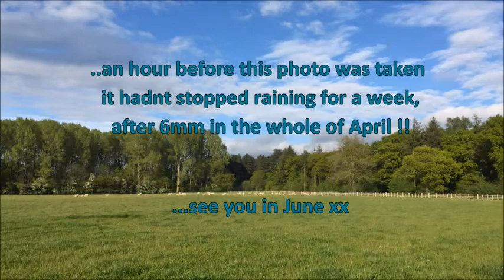Catherine Lake - Hampshire Down x Lleyn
Virtual Farm Tour with monthly updates
Lleyn Sheep Society
Hampshire Down Sheep Breeders Association